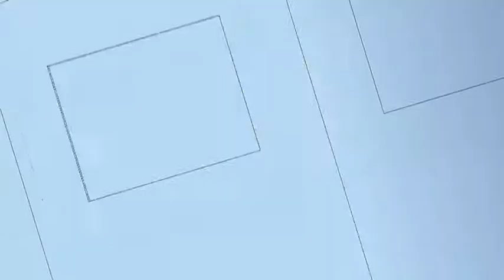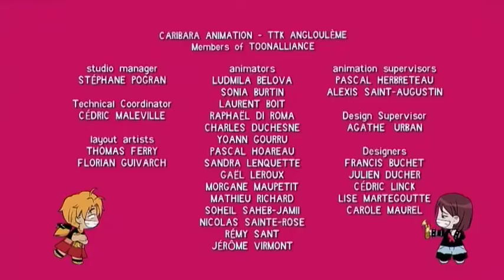My Life Me Episode 1- "Misconcepted Deceptions" (English Dub)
My Life Me is a short-lived French-Canadian animated televison series created by JC Little, and Cindy Filipenko, Svetlana Chmakova, co-directed by Mr. Niko. The teen slice-of-life comedy follows Birch Small, a manga and anime fan with aspirations of  being a comic artist, as she tries to survive high school.

I don't own this show. I'm just going to be posting the episodes of it so that people can watch it since I saw no one on YouTube has all the episodes of this show. I am posting these because I found them all at the website Vimeo on the channel called "The Lost Media Wiki" on there:

And Mellow Margarine and Pan-Pizza also provisioned these episodes, without them they wouldn't be online on Vimeo or on the internet so thank you guys for finding those! Credits to them, and The Lost Media Wiki for finding all the Life Of Me episodes. Thank you! :)